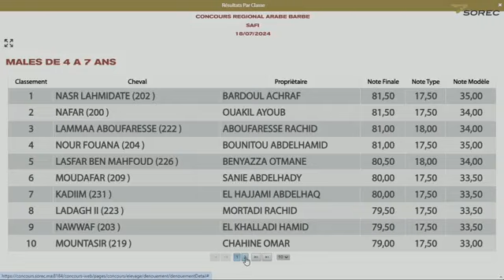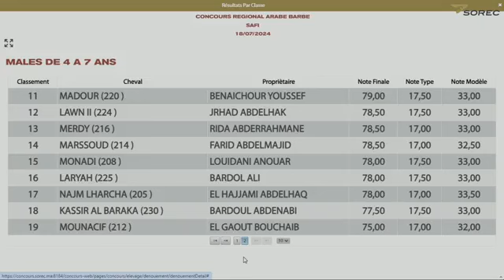CONCOURS REGIONAL ARABE BARBE DE SAFI 2024 المباراة الجهوية للخيول العربية البربرية اسفي فئة الفحول